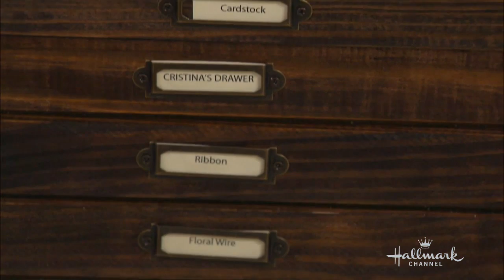How To - How to Refurbish an IKEA Dresser - Home & Family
Dream Jobbing Finalist, Leanne Lee is turning an ordinary dresser into a stylish work of art.